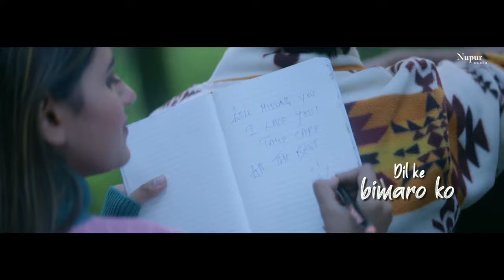Shayad Fir Se (Lyrical Video) | Rahul Vaidya RKV Ft. Anjali Arora Rajat Verma | New Hindi Song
Nupur Audio & Rajesh Gupta presents new hindi song 'Shayad Fir Se' lyrical video by Rahul Vaidya featuring Anjali Arora & Rajat Verma. Lyrics are penned by Kirat Gill and Music done by Barrel. Video of this song is done by Team All Good.

Lyrics :
Jo bhi  humse gustakhi hui, Chalo bhool ke ab bas pyar kre
Tum shaamon mein fir sun ne aao, Fir ishq pade gulzaar bane
Bohot karli baatein logon ne, Bas Ab or na ho deri
Bohot ab beet liye sawan, Fir us hawa se milte hain

Jahan pehli baar gale mile, Us jagah pe milte hain
Shayad fir se dil mil jaye, Us wajah se milte hain

Dekh ke sitaaro ko, Fir se un bahaaro ko
Dil ke bimaro ko, dawa di jaye
Fir se muskurate hai chal, Chand ko bulate  hai
Hatho ko mila ke fir, Duaa ki jaye
Baat itni si hi to thi, Baat ko yahi chhodte hai
Kirat se fir se pyaar ho jaye , Bas us tarah se milte hai

Pehle  to chup se rahenge, fir dheeme se bolenge
Kandhe pe sar rakh unke , bahane se ro lenge
Vo thoda thoda ladte rahenge par, bichhadne ka dar bhi rahega
Hothon se shikve kiye jo, sab aansuo se dho lenge
Jale panno ki kahani ko, sunane ka mauka to do
Ye mauke dil ko jod de jo , bas ik dafa hi milte hai

For Information & Queries :
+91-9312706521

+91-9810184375